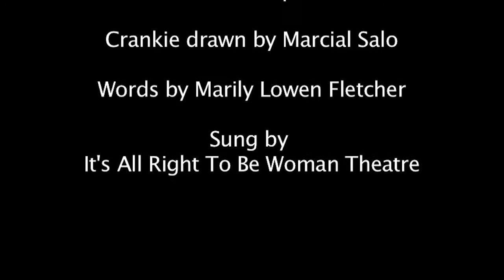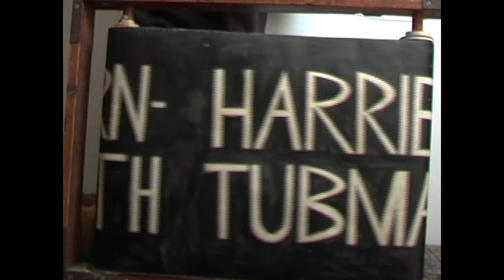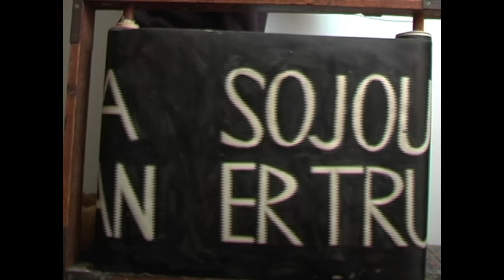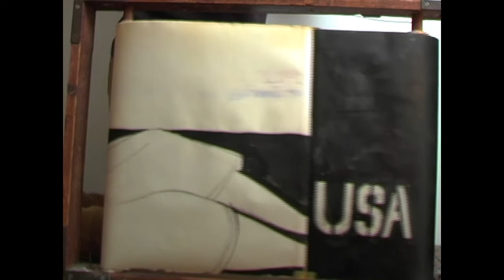A Chant For My Sisters, crankie from It's All Right To Be Woman Theatre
The "Chant For My Sisters" Crankie is drawn by Marcia Salo. The recording of this chant is from a 1971 performance of "It's All Right to Be Woman Theatre." The words are from a poem by Marilyn Lowen Fletcher.

This video was taken at the reunion,in 2007, of "It's All Right To Be Woman Theatre